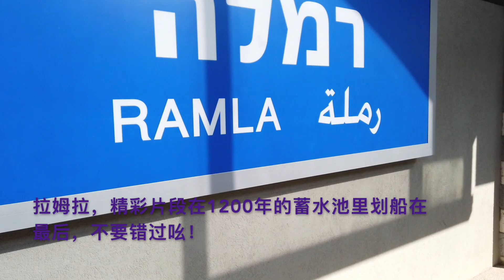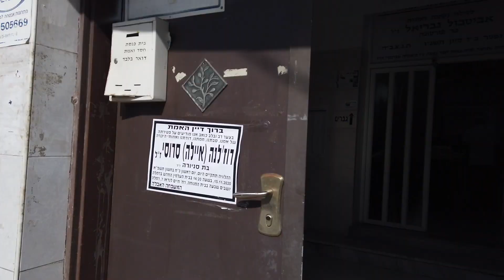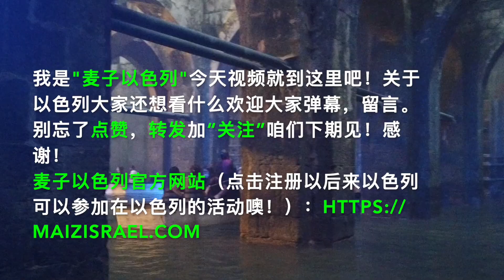【游历以色列系列】和以色列军人小姐姐乘同一趟火车去“拉姆拉”！在1200年历史的蓄水池里划船？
拉姆拉是靠近特拉维夫的一个小城，她是以色列历史上最早的一个完全由穆斯林兴建的城市。建于公元8世纪的早期穆斯林时期的倭马亚王朝。小城也是古代这个区域“沿海（via Maris)”贸易路线的一个重要城镇。现在是以色列一个相对落后的混居小城。但有热闹的市场，漂亮的倭马亚时代建筑，其中“拱廊蓄水池”最为让人惊叹！还能在里面划船，在以色列炎热的气候下，那里是以色列当地人消暑的好去处。一起来看看吧！
❤️欢迎大家“点赞”➕“转发”➕“订阅”！感谢！感谢！❤️
--“麦子以色列”也在B站（ Bilibili）哦！希望大家“点赞”➕“关注”➕“转发”感谢🙏！
--“麦子以色列”也在微信视频号，希望大家“关注”➕“点赞”➕“转发”感谢🙏！
--“麦子以色列”官网： “注册”以后来以色列可以参加活动哦！